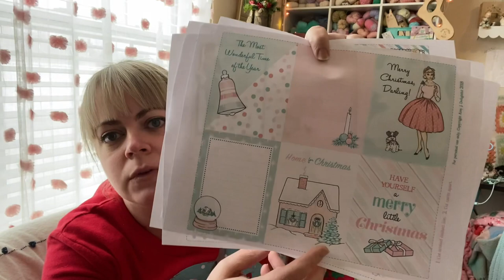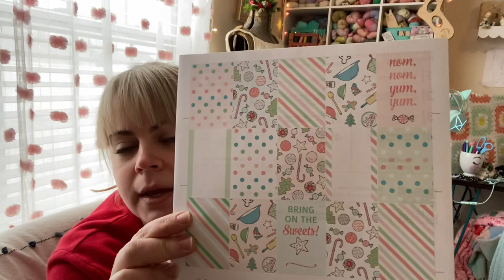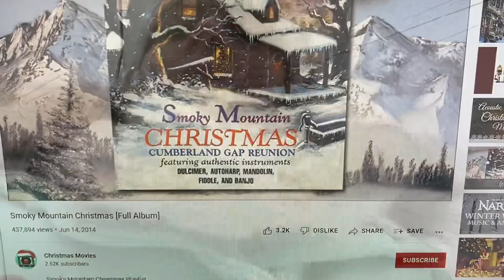Miss Strawberry Makes - Vlogmas 2021 - December 5 - 8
Miss Strawberry Makes is a crafty channel about knitting, crocheting, sewing, vintage style, pastel colors, and my cat Alfie! 😁 Join me (Michelle) in a countdown to Christmas & enjoy merry moments throughout the month of December.

Music is Sleigh Ride by Patrick Warren on iMovie